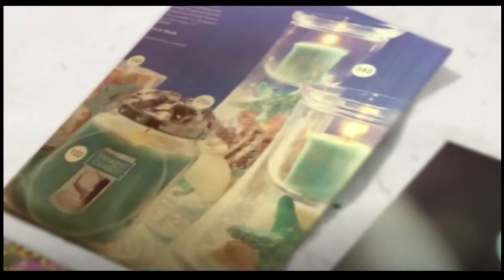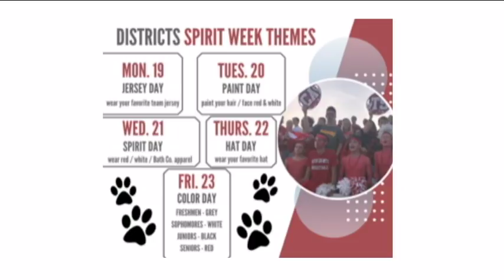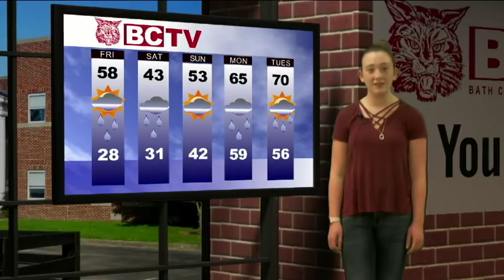February 16, 2018